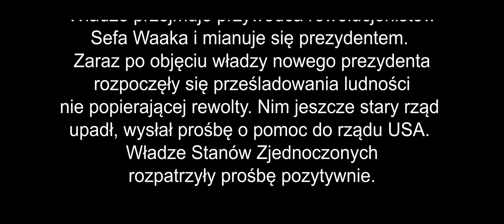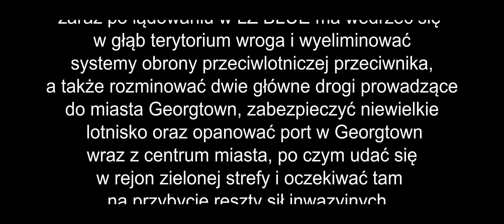[A3C] ArmA 3: Operation Urgent Fury II (Dog 1-4; Saper: Chemik)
PRZYŁĄCZ SIĘ DO NAS!

Opis Misji: Inwazja wojsk Stanów Zjednoczonych na wyspę Tanoa w celu obalenia komunistycznego rządu.

 and content created by arma3coop"